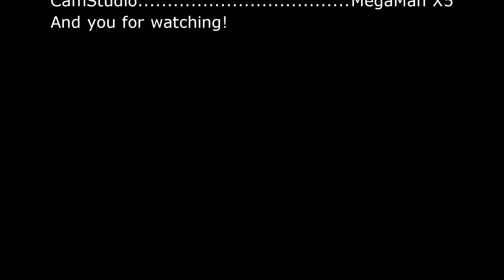Sonic vs Mario 2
After Mario's defeat, he has been training. Will his training be able to beat Sonic? Watch this to find out.